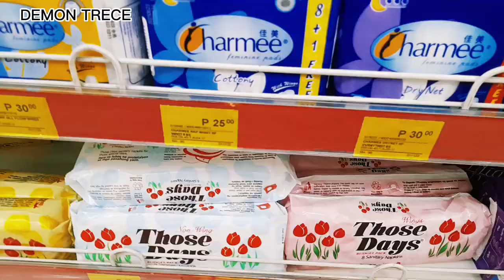mabilisang bili nagkaron AKO 😜 bili band aid 😜